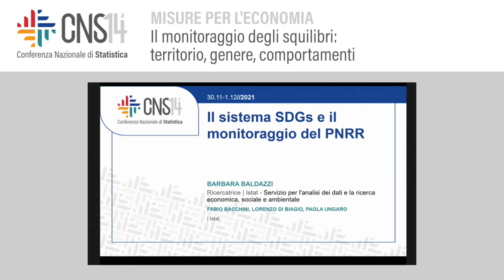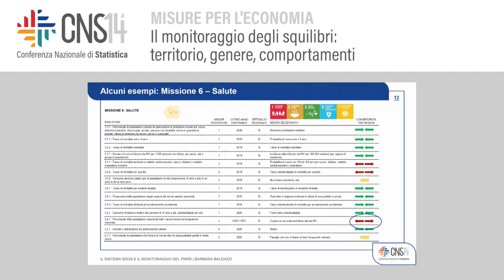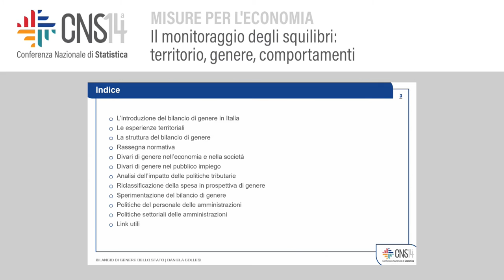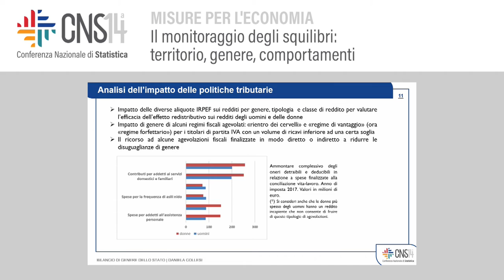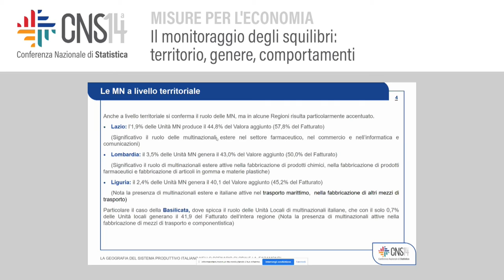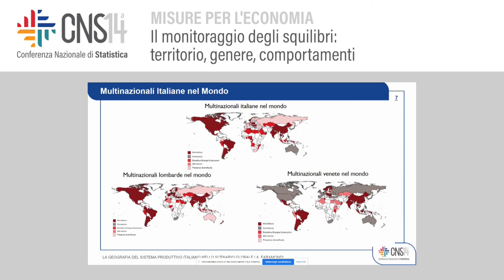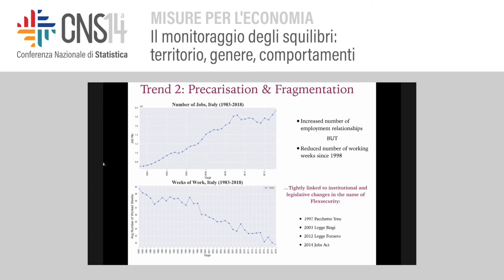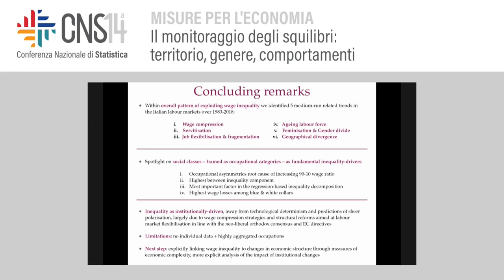Il monitoraggio degli squilibri territorio, genere, comportamenti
Modera: Chiara Gigliarano | Università degli studi dell’Insubria
Il sistema SDGs e il monitoraggio del PNRR
Barbara Baldazzi, Fabio Bacchini, Lorenzo Di Biagio, Paola Ungaro | Istat
Le diseguaglianze di genere e esperienza del bilancio di genere dello Stato
Daniela Collesi | Ministero dell’Economia e delle Finanze | Ragioneria Generale dello Stato
La geografia del sistema produttivo italiano nello scenario globale
Alessandro Faramondi | Istat
Vanishing social classes? Facts and figures of the Italian labour market
Angelica Sbardella, Armanda Cetrulo, Maria Enrica Virgillito | Scuola Superiore Sant’Anna Pisa